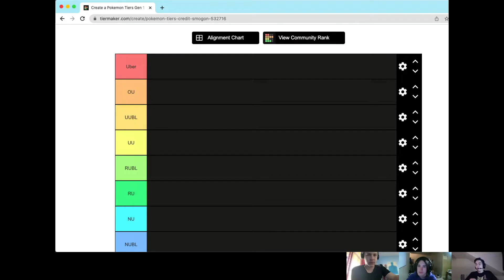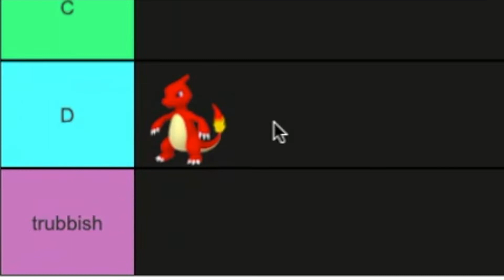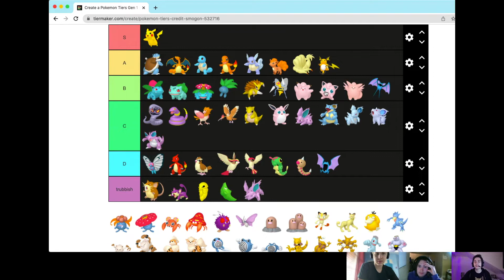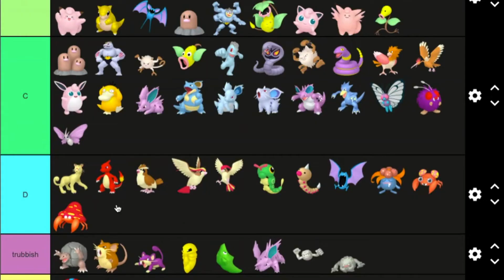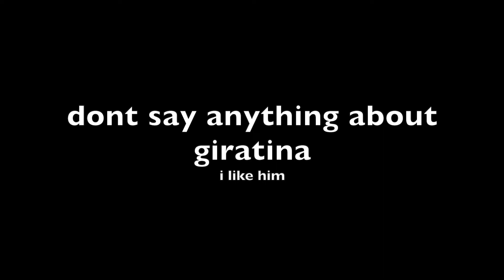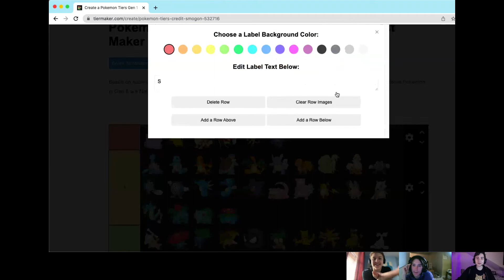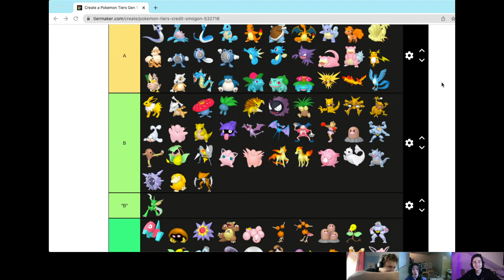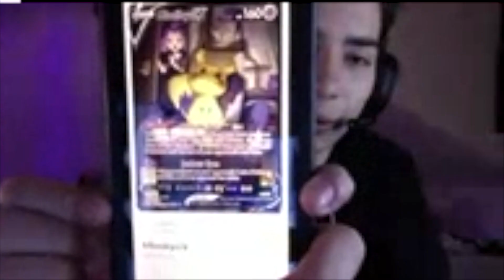Ranking all Gen 1 Pokemon With my dum friends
me and the bois are ranking gen 1 pokemon

Music in order:
Bonetrousle: Undertale Ost, Toby Fox
The Grind: Going Under Ost, Feasley
Tokyo Daylight: Persona 5 Ost
Crimson Mirelands Theme 2: Pokemon Arceus
CORE: Undertale Ost, Toby Fox
The Mountain Village: Pikuniku, Calum Bowen
K.K Cruisin': Animal Crossing Ost Remixed by Hyper Potions and GameChops
Another Medium: Undertale Ost, Toby Fox
Dummy!: Undertale Ost, Toby Fox
Self Contained Universe:  Nightmargin (Cassy Gu) ft Velasquez and Michael Shirt OneShot Ost

thats a lot of music
and a lot of undertale lol